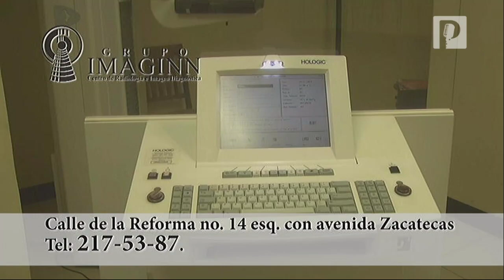Lo bueno y lo malo del primer año de gobierno de AMLO, análisis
El presidente de Fundación Colosio, Bulmaro Pacheco, la militante de Movimiento Ciudadano, Rosa Elena Trujillo y el economista de la Universidad de Sonora, Germán Palafox analizaron el Proyecto Puente analizaron lo mejor y lo peor del primer año de gobierno de Andrés Manuel López Obrador.